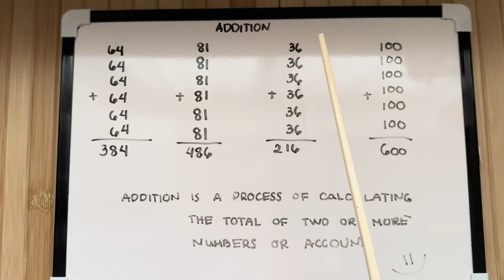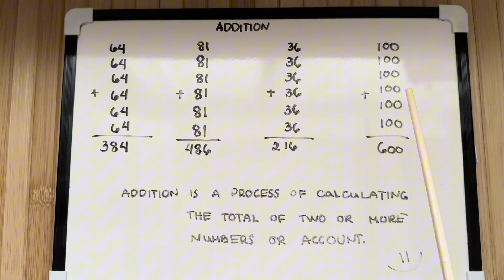NUMBERBLOCKS FIND THE TOTAL SUM OF SIX SAME SQUARE NUMBERS | ADD DUPLICATE NUMBERS | hello george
NUMBERBLOCKS FIND THE TOTAL SUM OF SIX SAME SQUARE NUMBERS | ADD DUPLICATE NUMBERS
Great day and welcome back numberblocks friends and subscribers around the world. In today's video join me and let's learn to add 6 same square numbers. Always remember, learning maths is easy and fun with numberblocks!